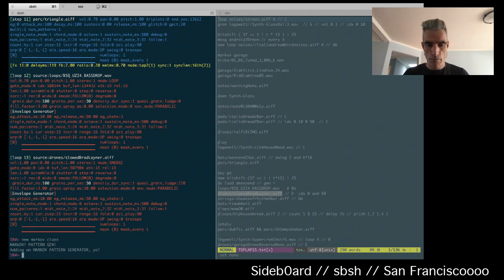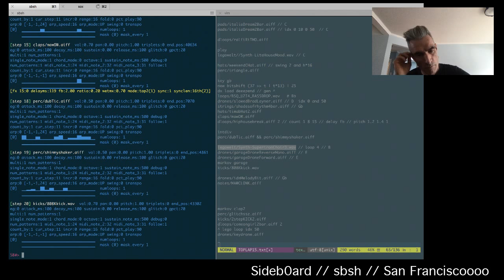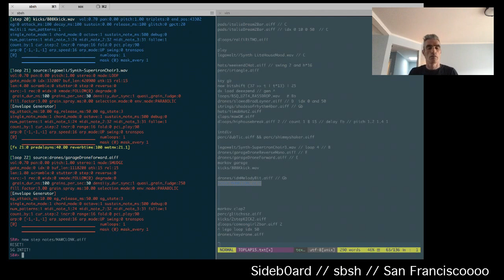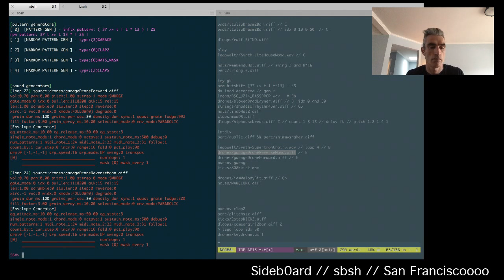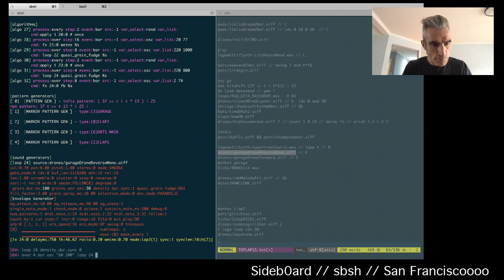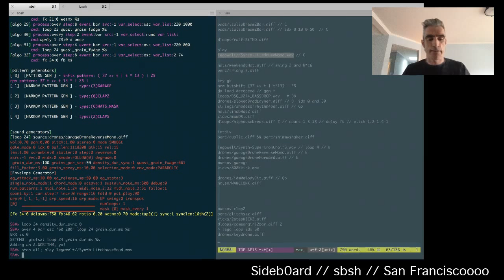TOPLAP15 - Thorsten Sideb0ard - 16 February 2019 18:00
TOPLAP15 live performance by Thorsten Sideb0ard from San Francisco, CA, US
Using Soundb0ard